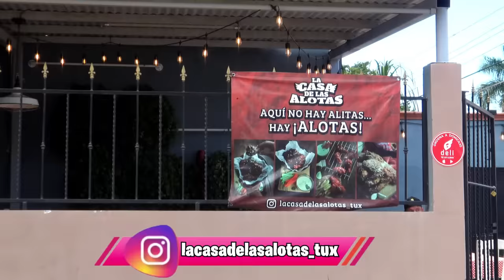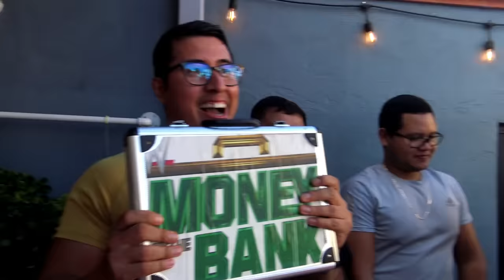🔥RETO QUIEN COME MAS ALITAS CON EL CREW🔥